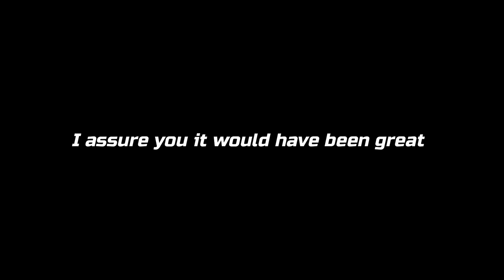Preparing 40 Feet Greenhouse for Fall Planting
Started getting my long greenhouse ready to plant for fall.  Make a quick raised bed out of some logs, too.

What to Expect on our Channel:
Tiny Hilltop is the digital life-form of Nate and Evan's journey toward food self-sufficiency.  Videos will include organic gardening, greenhouse gardening, and starting an orchard using permaculture concepts when possible.  We hope that our videos can bring the peace and tranquility we feel when growing food amongst the trees.  We would be honored if you chose to follow along on our journey!

Tiny Hilltop Background:
Nate has been dealing with chronic health issues for over a decade. The worst of it starting in 2011, taking me from 200lbs to 150lbs in a few months. He was mostly bedridden, requiring a wheelchair to leave the house for nearly three years. Liver and immune issues caused him to develop a sensitivity to chemicals. That started his journey towards living remotely, designing a non-toxic tiny house, growing his own food, and attempting to be as self sustainable as possible.   Starting in 2020, Evan, will be doing most of the heavy lifting but Nate will still be involved with planning and production of videos.